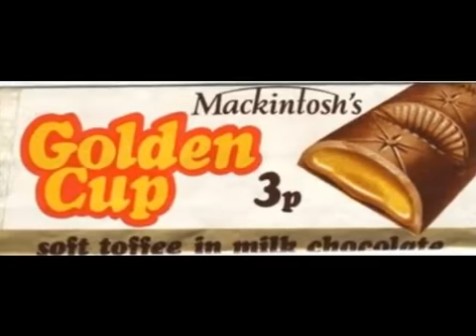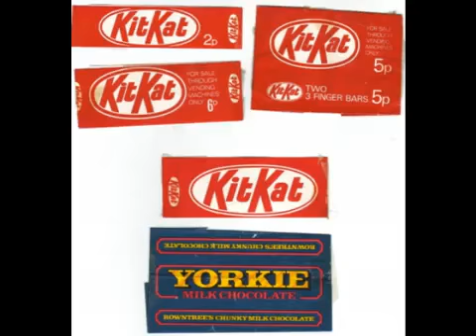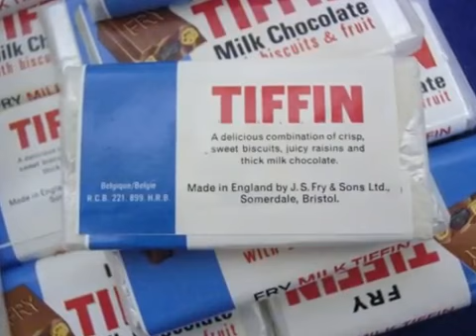1970s CHOCOLATE Bars